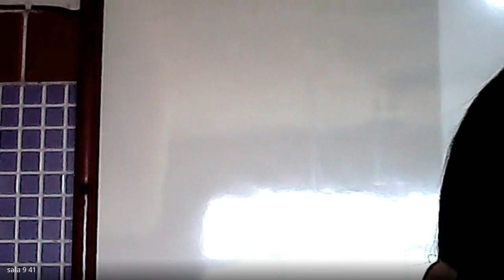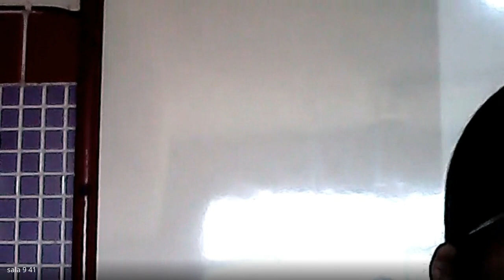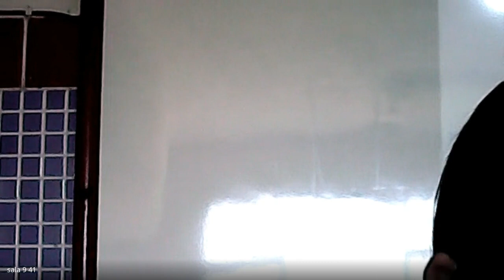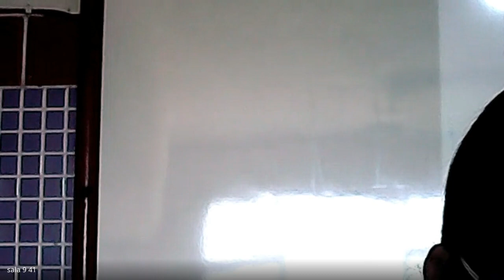5 ANO LUANNA 2